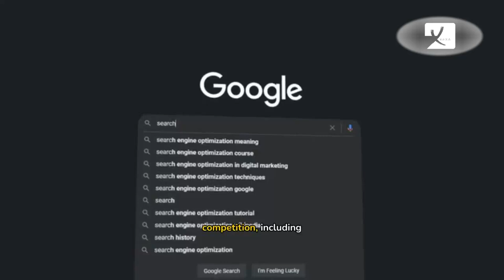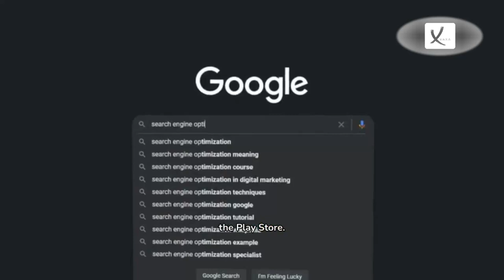US Officials Threaten To Break Up Google - VAXA Post